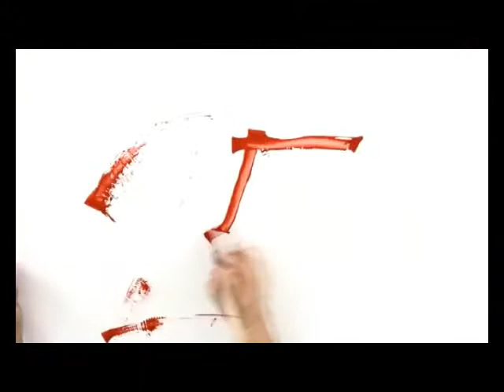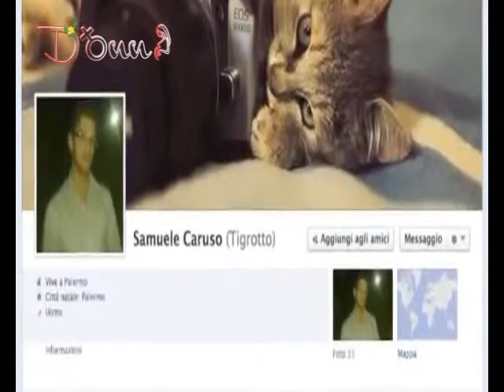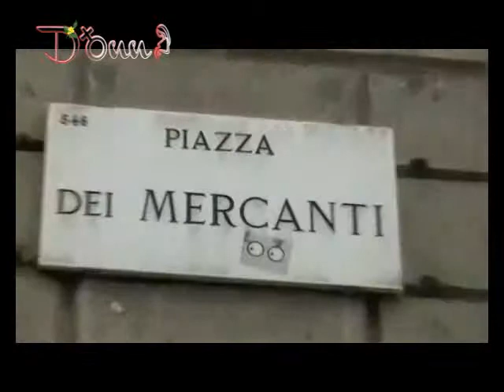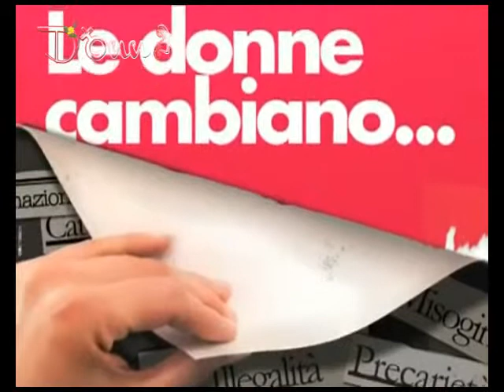SPECIALE - "DONNA MAI PIU' VIOLENZA"